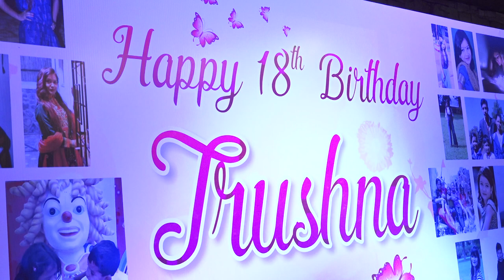रिपब्लिकन पार्टी के आखाडी अध्यक्ष नवीन लादे की पुत्री तृष्णा लादे का जन्मदिन धूम धाम से मनाया गया 9